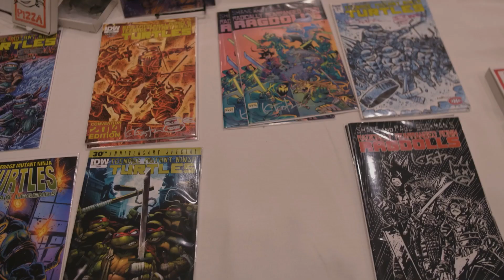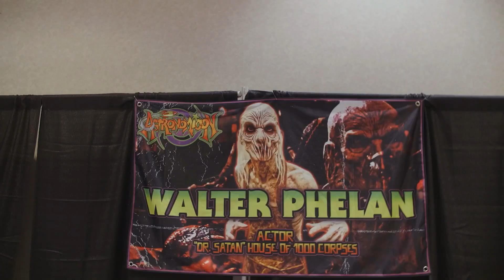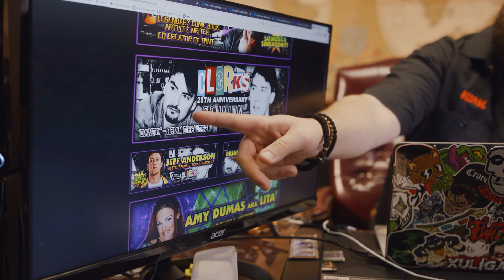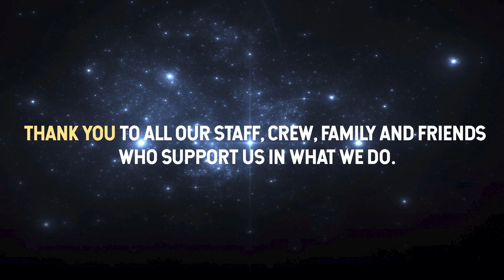Astronomicon 3 Documentary Part 3 | LIVE PREMIERE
Astronomicon: A Pop Culture Convention, Its A Documentary. Here is the first little teaser for the documentary we shot during the 3rd annual Astronomicon!! A pop culture convention in Metro Detroit in its 3rd year we see what goes on at this weekend-long party atmosphere featuring fun for the whole family!!

Astronomicon The Making Of: A Pop Culture Convention AVAILABLE NOW ON PRIME

February 12-14, 2021 at the Wyndham Garden Hotel in Sterling Heights, MI

Astronomicon is Michigan's Most Exciting Pop Culture Convention celebrating its 4th year strong, February 12th, 13th & 14th 2021 at the Wyndham Garden in Sterling Heights Michigan.